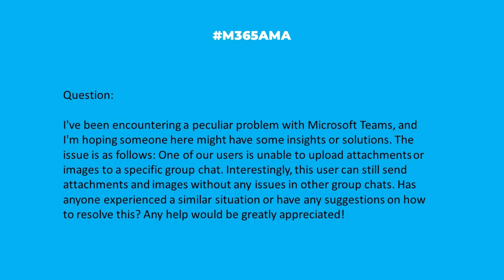M365AMA Why can't I upload to a specific Microsoft Teams chat?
“I've been encountering a peculiar problem with Microsoft Teams, and I'm hoping someone here might have some insights or solutions. The issue is as follows: One of our users is unable to upload attachments or images to a specific group chat. Interestingly, this user can still send attachments and images without any issues in other group chats. Has anyone experienced a similar situation or have any suggestions on how to resolve this? Any help would be greatly appreciated!"

Some relevant notes/links shared by the team:

-- A few things could be going on here that you'll need to troubleshoot. Check out this great response from Leon Pavesic (@LeonPavesic) in Tech Community: Can't share/attach files in MS Teams chat